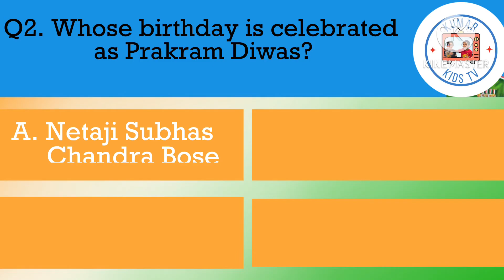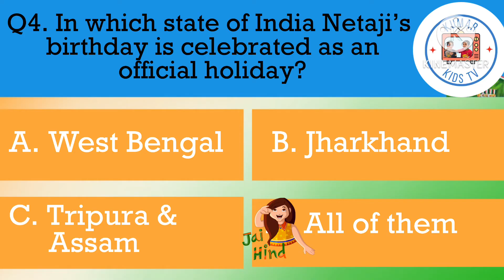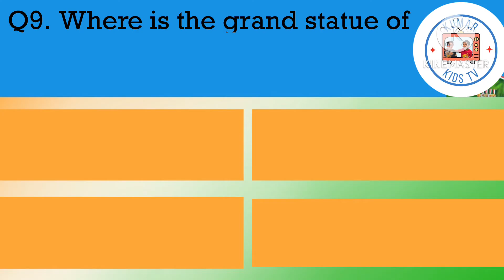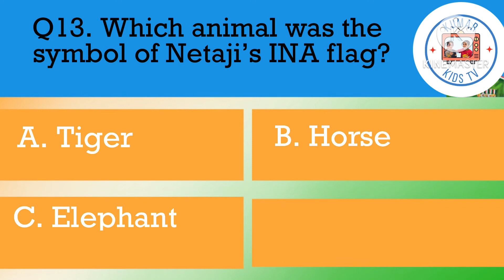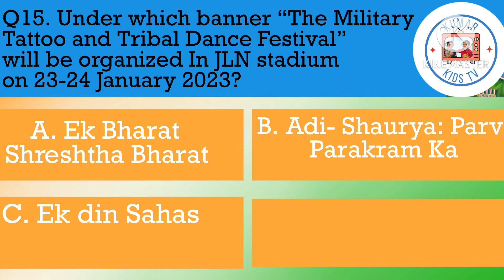Prakram Diwas Quiz - 15 Questions Every Indian Learner Must Know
Prakram diwas
parakram diwas
parakram divas
quiz on subhash chandra bose and ina
Quiz on subhash chandra bose
Quiz on parakram diwas
general knowledge
Multiple choice quiz on subhas chandra bose
general knowledge triviageneral knowledge quiz with answersParakram diwas kab manaya jata hai
Prakram diwas 2023